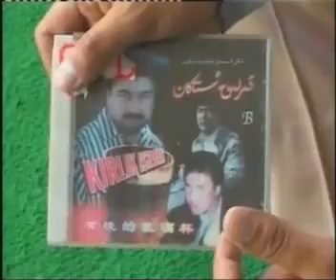Уйгурский фильм "Қирлиқ Стакан". 1 серия